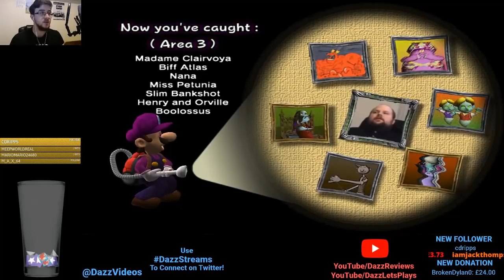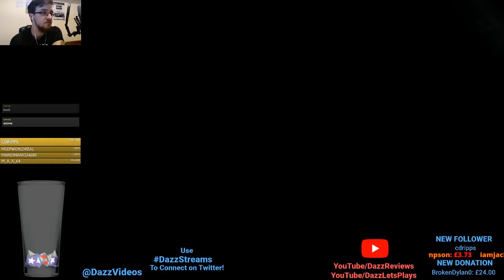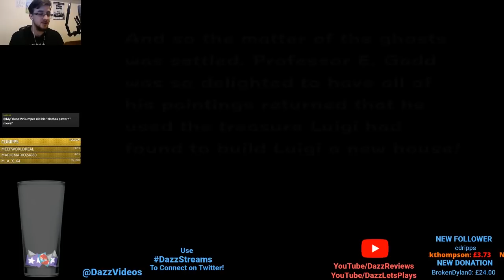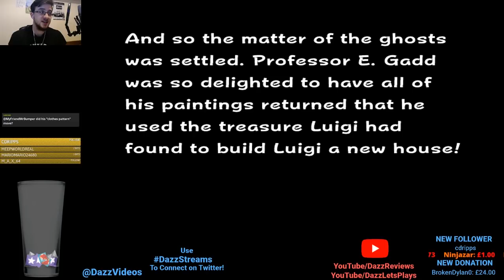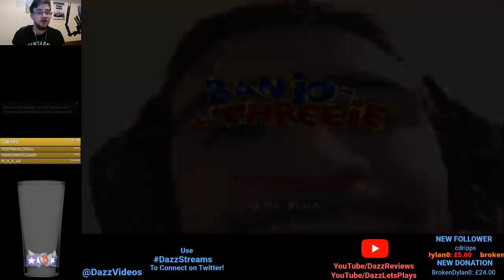Luigi's Mansion REPAINTED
This isn't the Luigi's Mansion I remember.. we're in for quite a ride I think...

TheShepard256
Dylan Brill
Dazzlekitty
Melchor Velasco